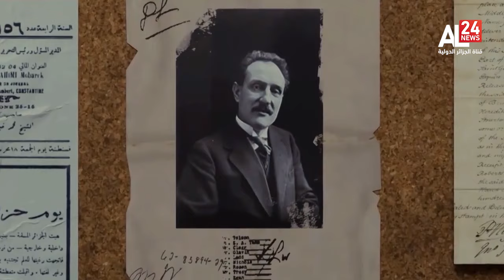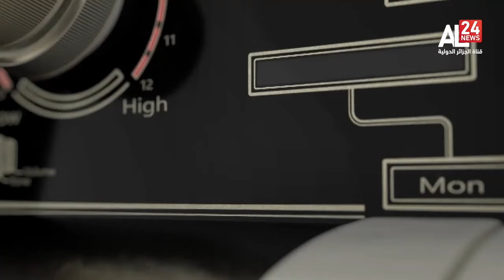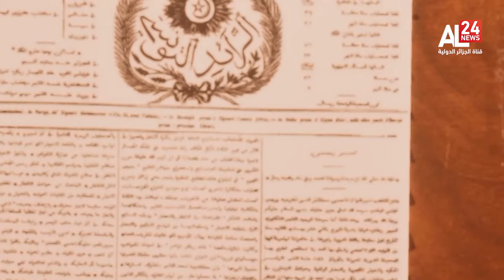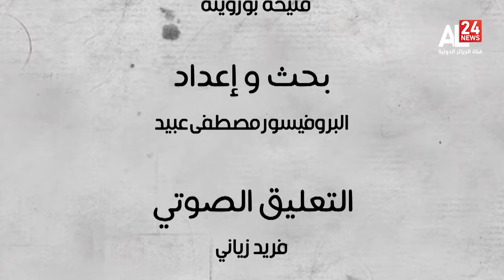حدث في رمضان | الاتحاد العالمي للطلبة بتونس يدعم القضية الجزائرية